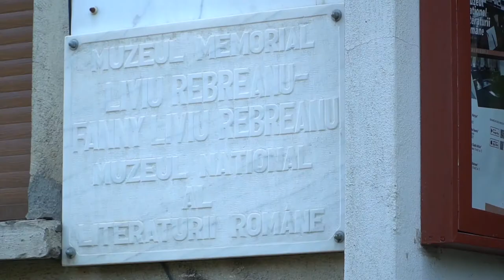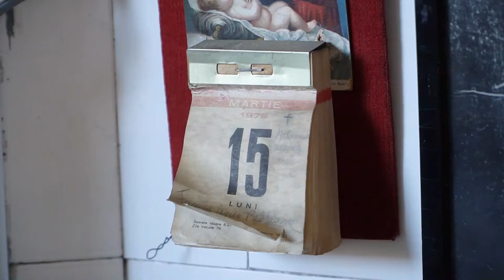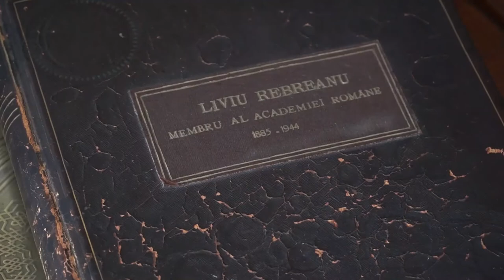Romanian Classics in English: Presentation of Rebreanu’s memorial house in Bucharest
Presentation (guided tour) of Rebreanu’s memorial house in Bucharest:
“Fanny and Liviu Rebreanu Memorial House in Bucharest is located at no 19 Gheorghe Marinescu Boulevard. The furniture in this apartment has a great success to the public: in the living room there’s a set of Biedermeier furniture, as well as several pieces from the Szekely-Reti furniture house, bought by Rebreanu in October 1931 as a wedding gift for his daughter. The patrimony also includes an impressive collection of icons, the writer being very religious and superstitious.”
Many thanks to the National Museum of Romanian Literature.

Event part of “Romanian Classics in English: LIVIU REBREANU”.